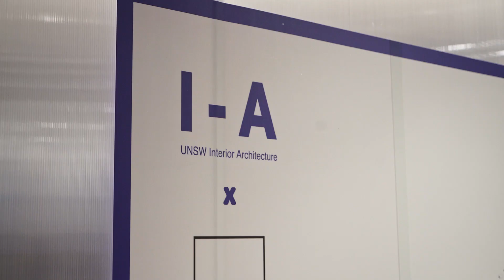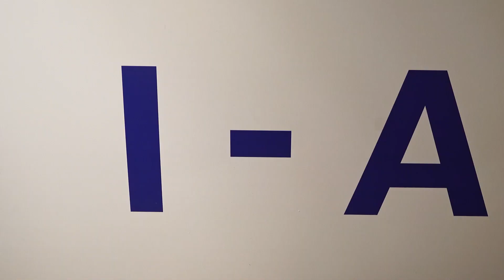UNSW Bachelor of Interior Architecture (Hons) | 2019 Grad Show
Take a look at the 2019 UNSW Interior Architecture Grad Show, titled ‘Ctrl Alt+’,  featuring the work of Bachelor of Interior Architecture graduating students.  Delve into Interior Architecture which is a design discipline that focuses specifically on interior environments and all aspects of their structural, spatial, social and material assembly. Meet our passionate, skilled academics and professionals who nurture and develop students' talents throughout the degree and drive their careers forward fast nationally and globally.